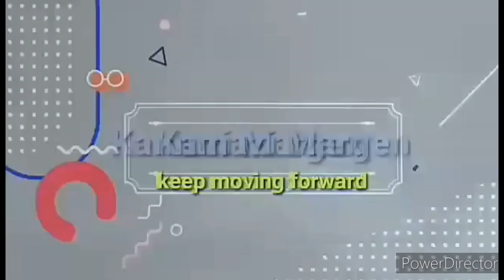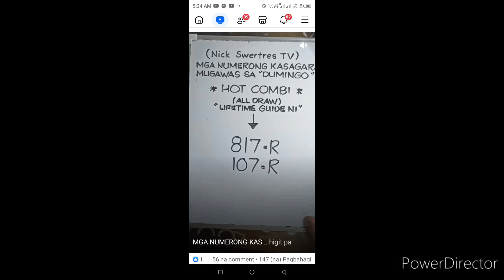ang pusa kong alaga malaki na silang dalawa, malambong ang babae kapated nya lalaki.